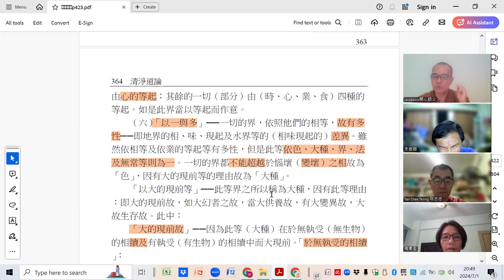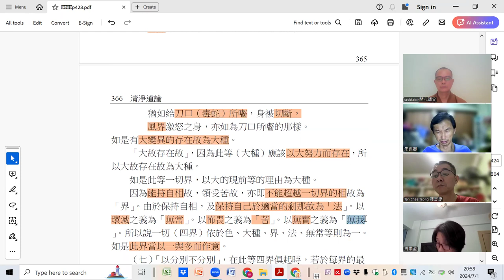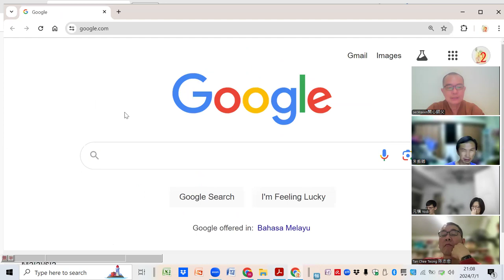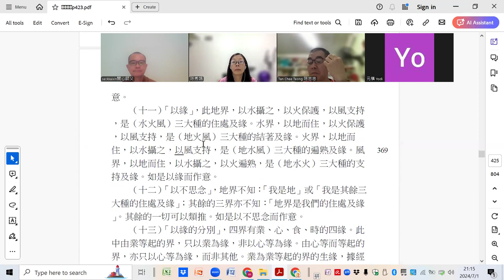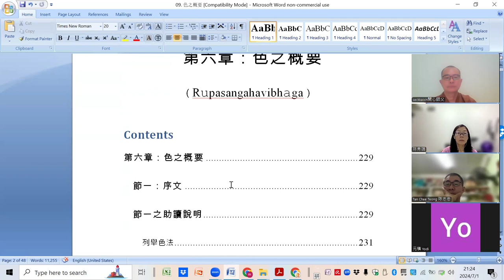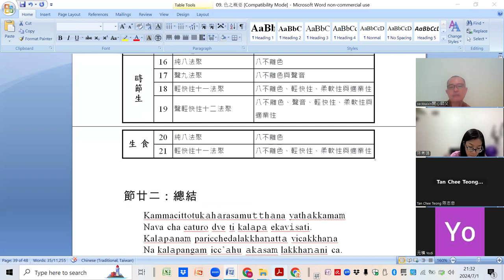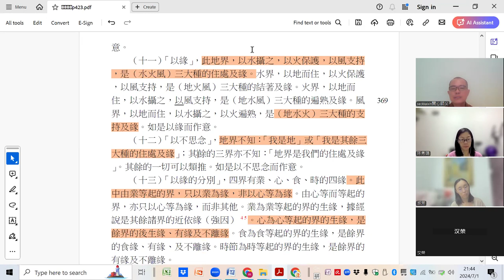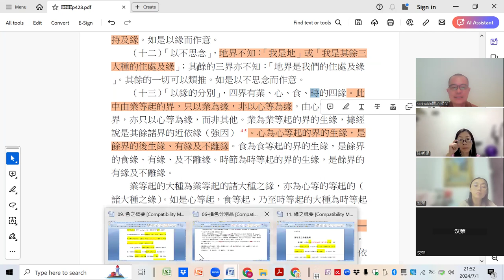清淨道論第2期-四界分別-20240701-十三行相-緣